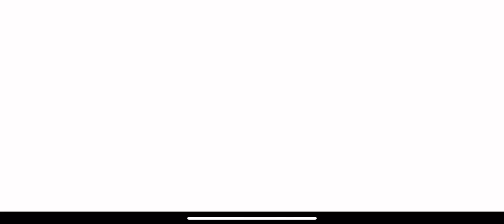Block crash fun 😫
Just playing some block crash SUS